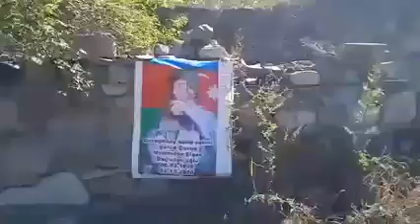Qaragüney Kəndi Şəhidimiz Elşən Məmmədovun Baba Ata evi 30 ildən sonra doğma Kəndimizdə